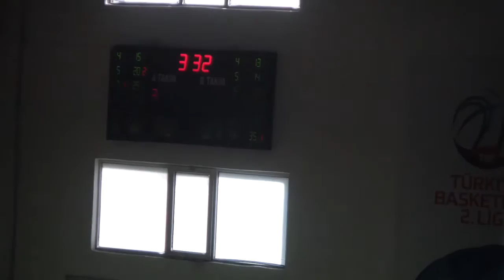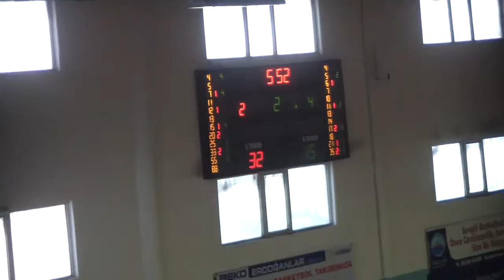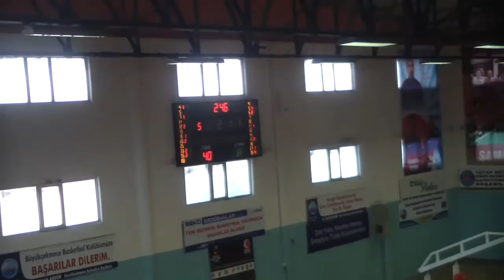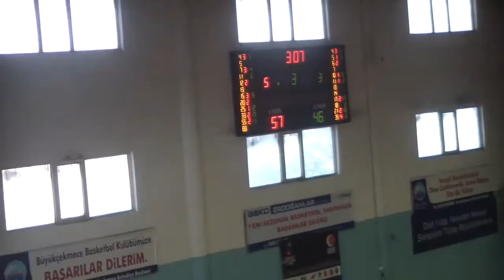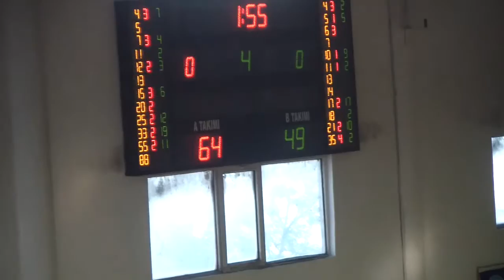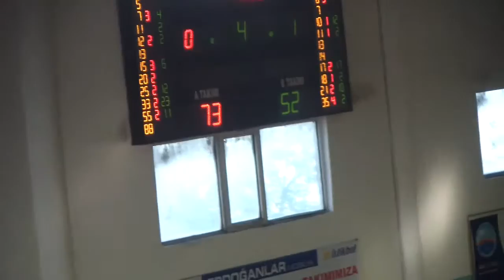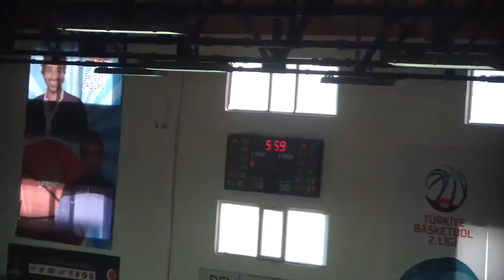Tuyap Buyukcekmece Basketbol 83 - 63 Sinpas Denizli Basket